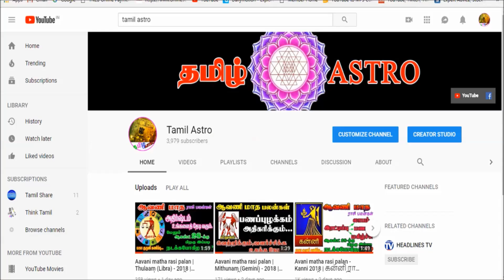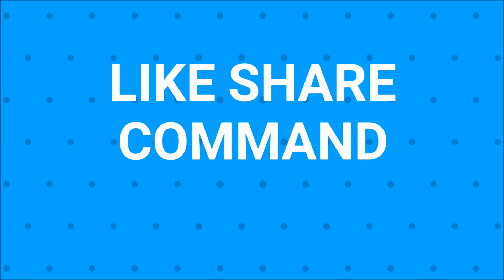கன்னி ராசி குரு பெயர்ச்சி பலன் 2019 | Guru peyarchi palan 2019 | kanni rasi guru peyarchi 2019